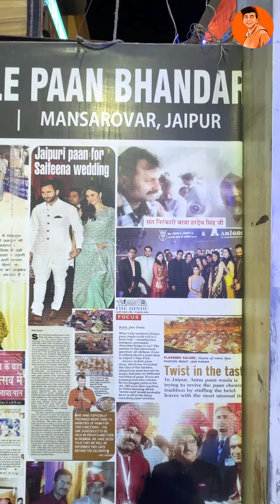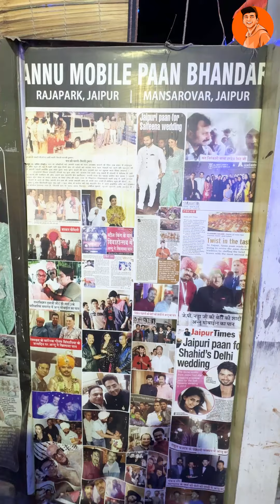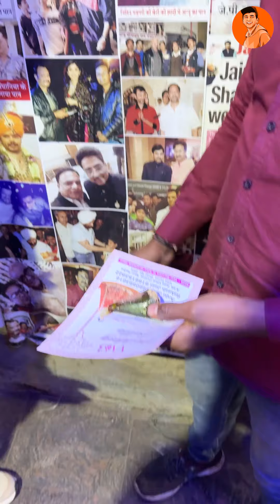Khaya Shahid Kareena ki Shadi wala paan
Khaya Shahid Kareena ki Shadi wala paan😍 Best tha?🤔